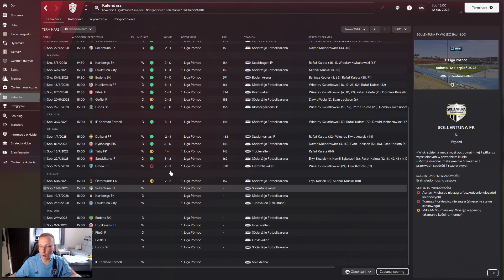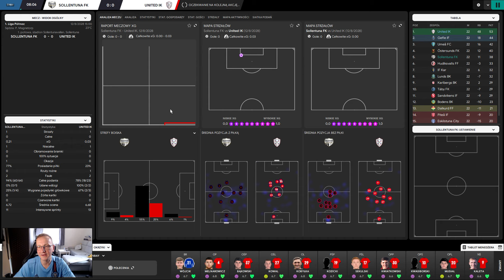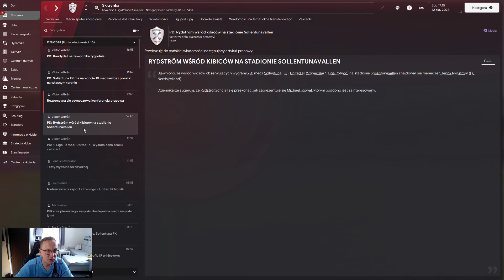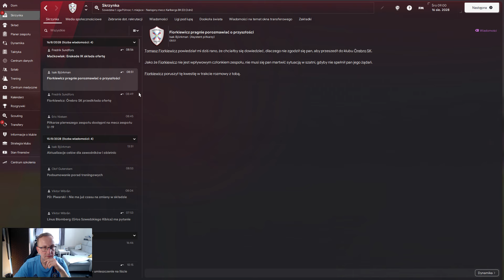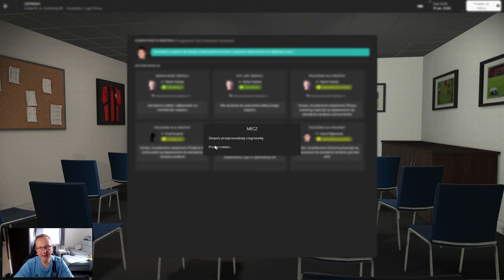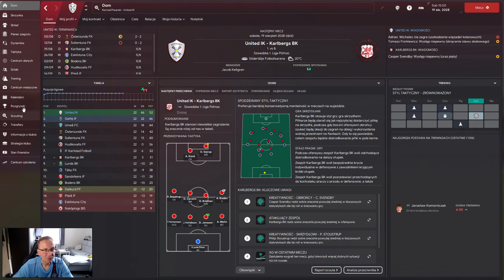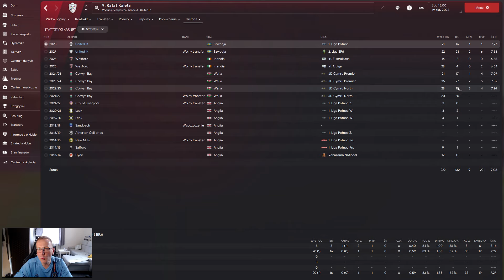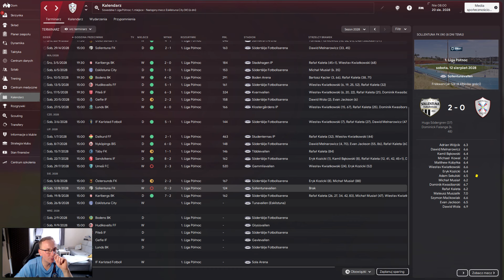#82 Hokejowe przełamanie. | Kariera od zera | Football Manager 2024